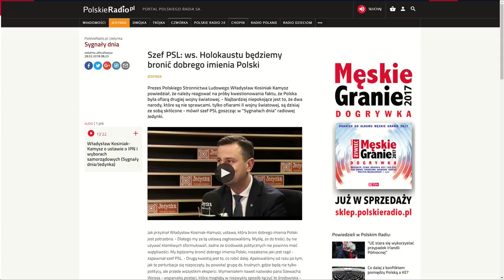Wieczór wPolsce.pl, cz.1: Aleksandra Jakubowska rozmawiała z Jakubem Dudziakiem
Aleksandra Jakubowska rozmawiała z Jakubem Dudziakiem,  rzecznikiem prasowym urzędu ds. Cudzoziemców.